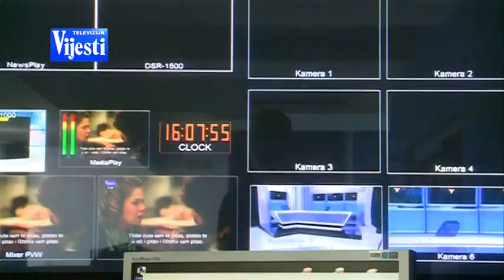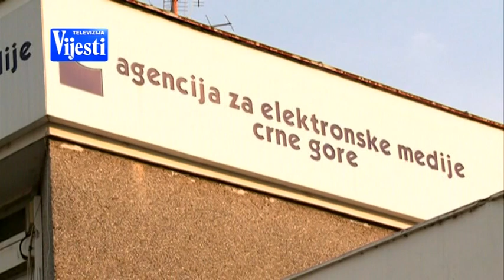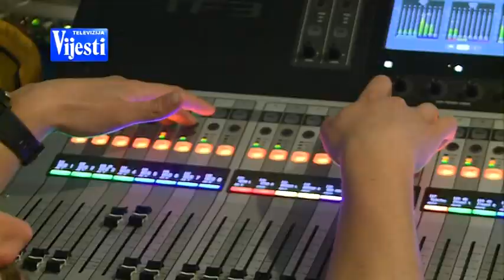USLOVI ZA POSLOVANJE MEDIJA U CG